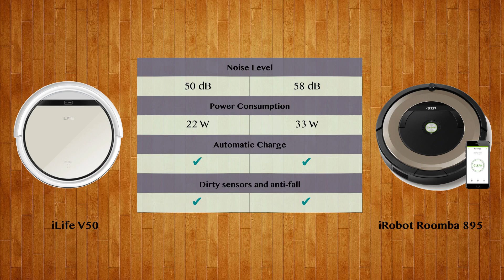iLife V50 vs iRobot Roomba 895 - Robot Vacuum Comparison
Watch the Robot Vacuum comparison of iLife V50 and iRobot Roomba 895